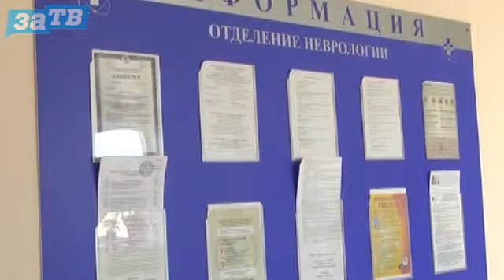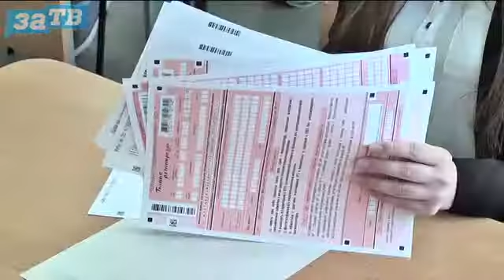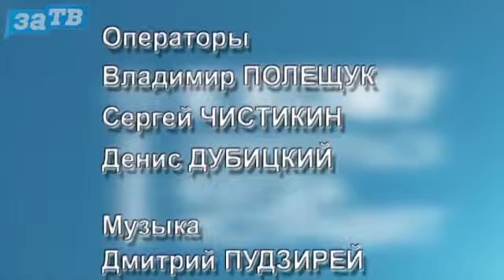Вопросы есть? от 20.06.17